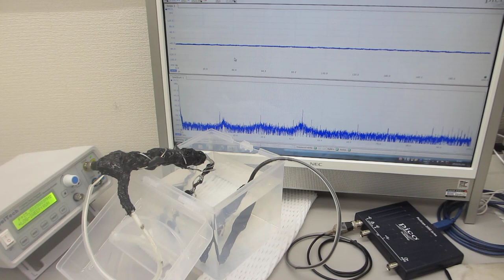超音波プローブの伝搬特性（非線形特性、応答特性、相互作用）－－ダイナミック特性を測定・解析・評価する実験－－（超音波システム研究所）